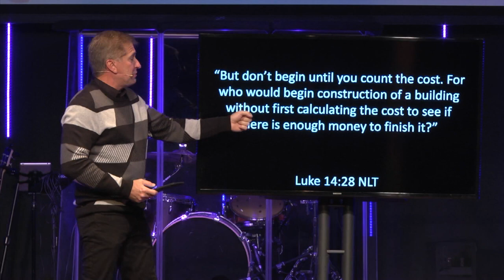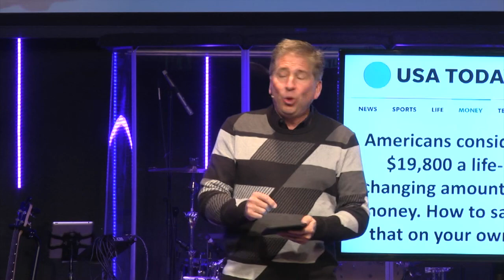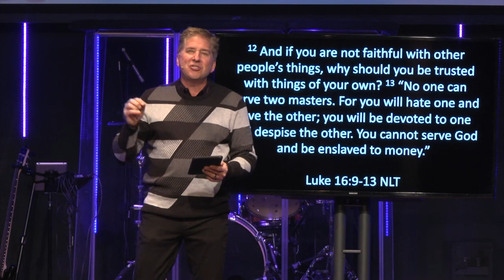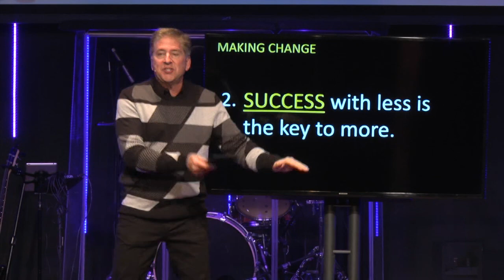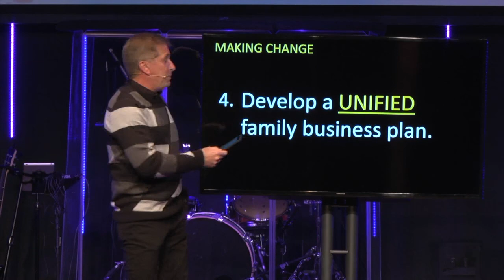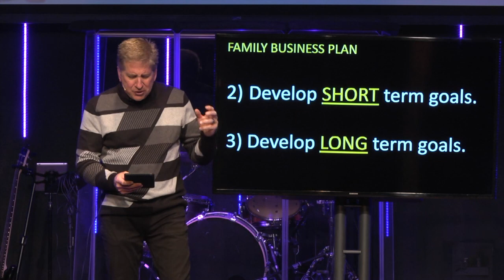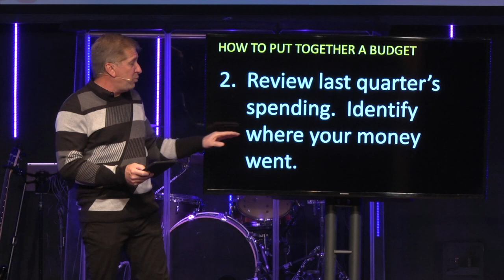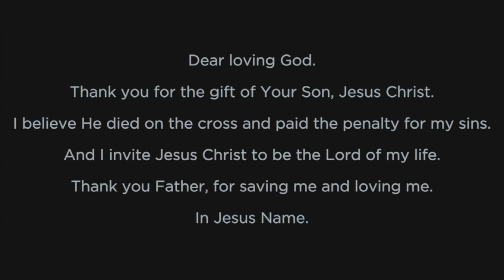Making Change - Part 2 "Show Me The Money"